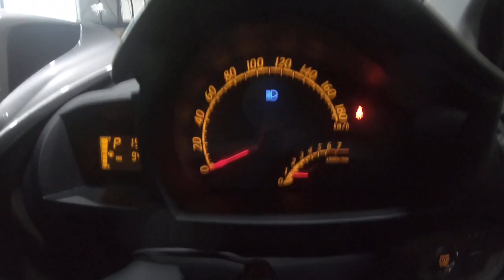2009 TOYOTA IQ KL90B3A8G9GZ00001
2009 TOYOTA IQ KL90B3A8G9GZ00001